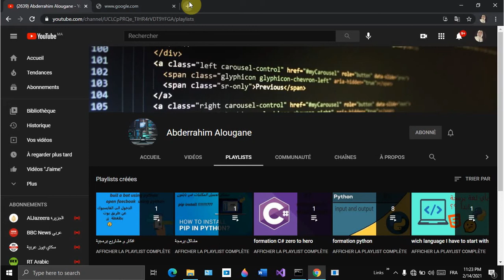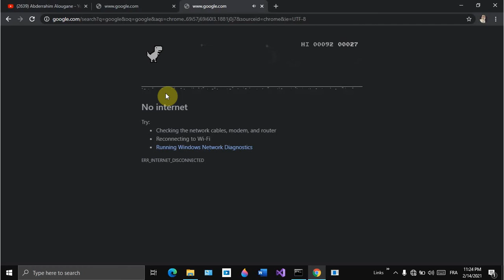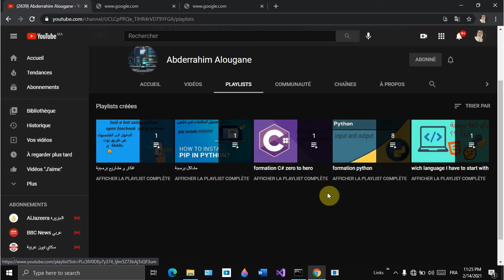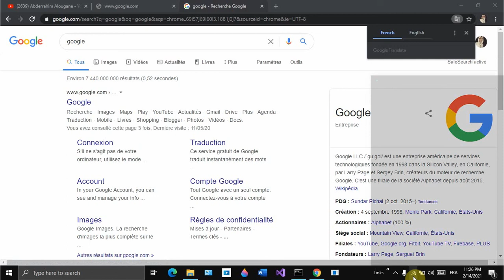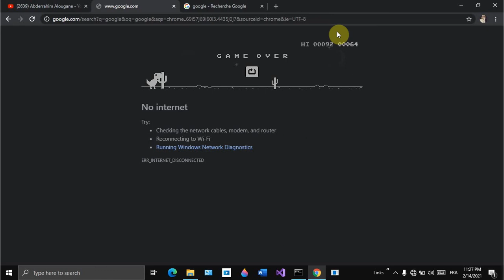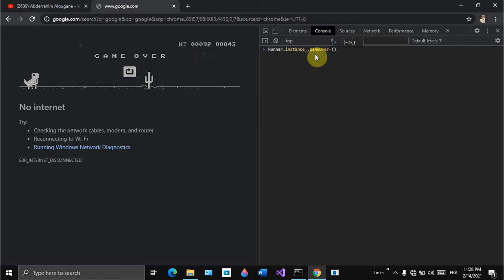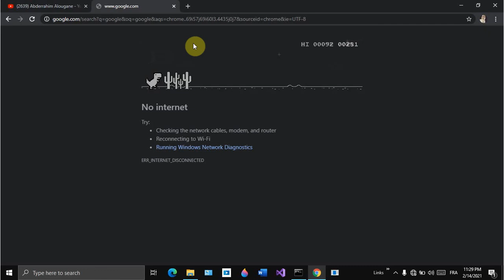hack dino google game \😨😱😱تهكير لعبة الدينصور بسطر برمجي واحد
runner.instance_.game over